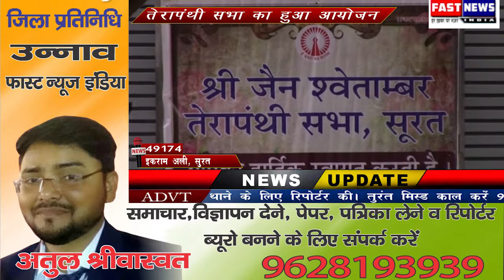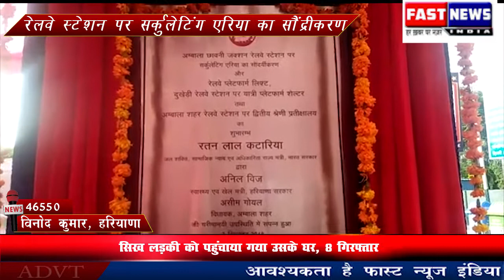गोलियों की तड़तड़ाहट से एक बार फिर गूंज उठा काशी